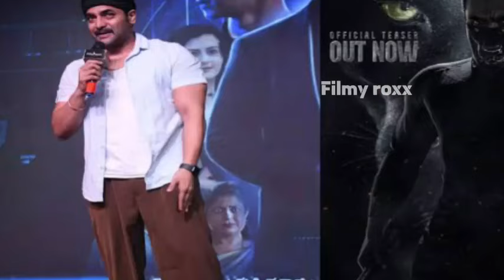Bagheera Movie Review, Bagheera Movie 5 Day Collection, Bagheera Box-office Collection